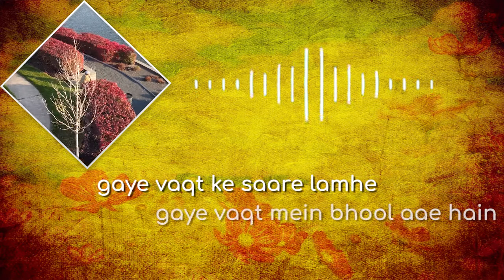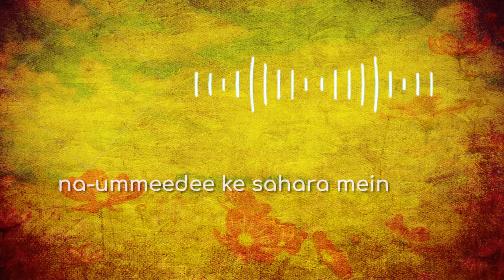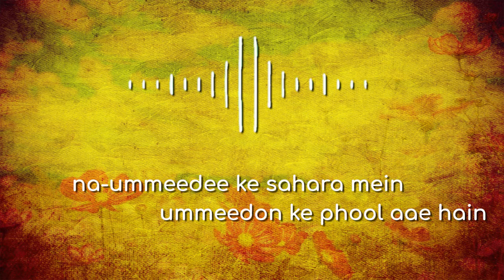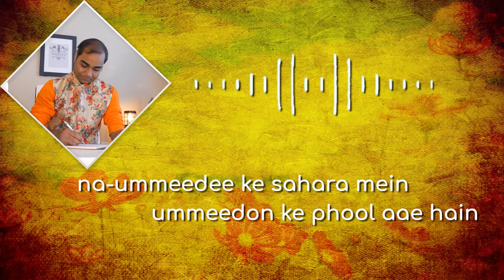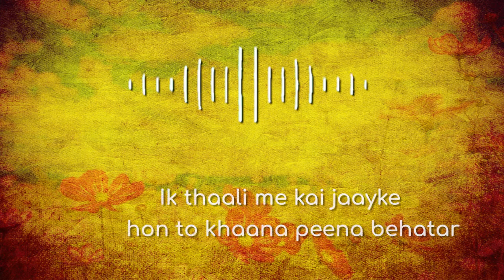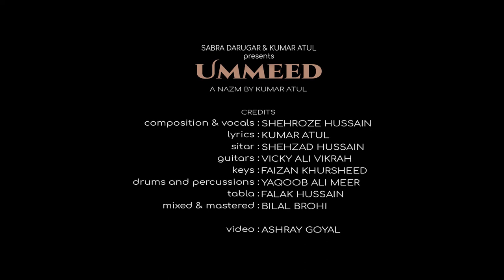Ummeed - A Nazm by Kumar Atul | Official Lyric Video | Artist Aloud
Here's the new lyrical video "Ummeed" in the by SHEHROZE HUSSAIN and Kumar Atul.

♪ LYRICS ♪
na-ummeedee ke sahara mein ummeedon ke phool aae hain
gaye vaqt ke saare lamhe gaye vaqt mein bhool aae hain

tinaka tinaka jod ke panchhee phir se bunenge aashiyaan apana
ham bhee apane par ko uthae phir chumenge aasamaan apana

phir se makke ke kheton pe fasal sunaharee laharaayegee
phir se manegee eed saath mein phir se holee rang laegee

thodee khushiyaan thode se gam saath mile to jeena behatar
Ik thaali me kai jaayke hon to khaana peena behatar

♪ CREDITS ♪
Title - Ummeed
Lyrics - KUMAR ATUL
Composition and Vocals - SHEHROZE HUSSAIN
Sitar - SHEHZAD HUSSAIN
Guitars - VICKY ALI VIKRAH
Keys - FAIZAN KHURSHEED
Drums and Percussions - YAQOOB ALI MEER
Tabla - FALAK HUSSAIN
Mixed & Mastered - BILAL BROHI
Video - ASHRAY GOYAL